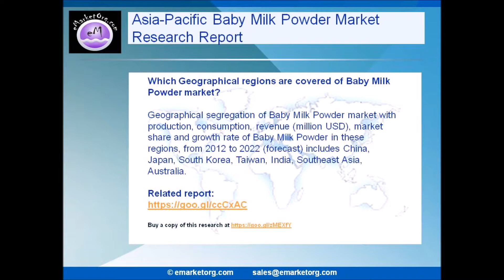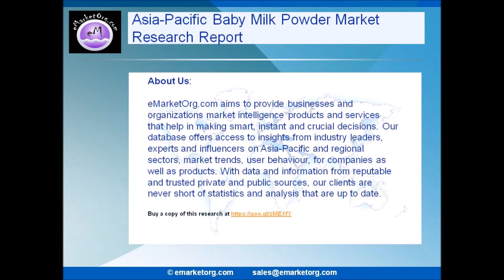Baby Milk Powder Market In-Depth Investigation Forecast & Environmental Analysis 2017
Browse the Complete Baby Milk Powder Market Report with comprehensive Table Of Contents @

Which are the Utilization Channels/Applications of Baby Milk Powder market in this research?
The applications/Utilization Channels of this report focuses on the status and outlook for major applications/end users, consumption (sales), market share and growth rate of Baby Milk Powder for each application, including Infant Under 6 Months, Infant Between 6 And 12 Months, Infant Between 12 And 36 Months and Infant Above 3 Years Old.